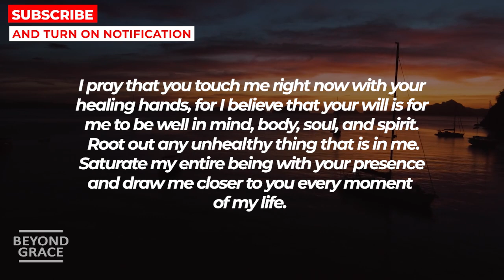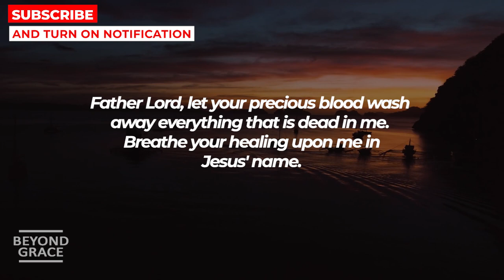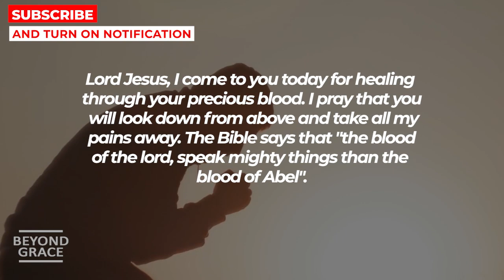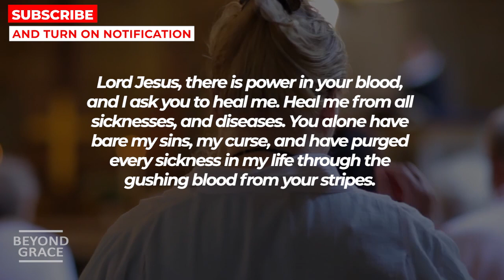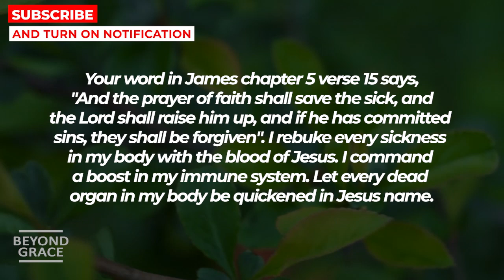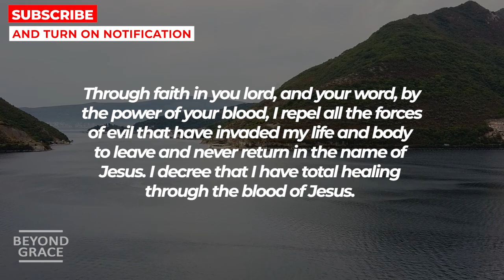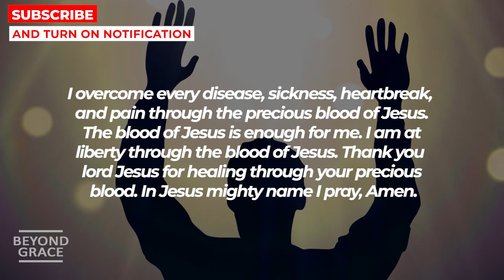IF YOU WATCH THIS NOW God Will Burn Sickness Out Of Your Body | Prayer For Healing Miracle